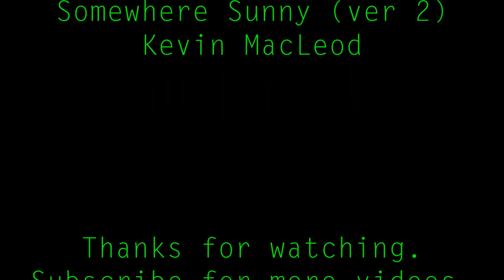Landaus on Blackpool Promenade.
Landaus on Blackpool prom.